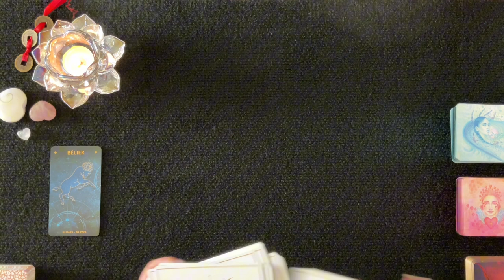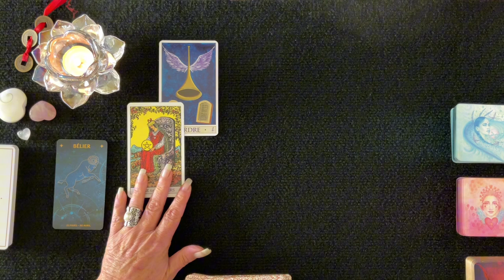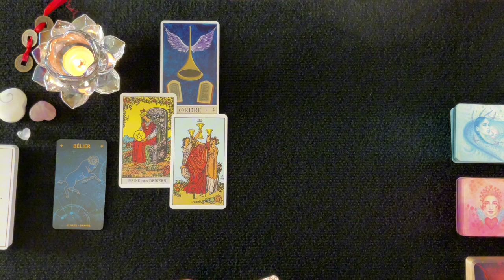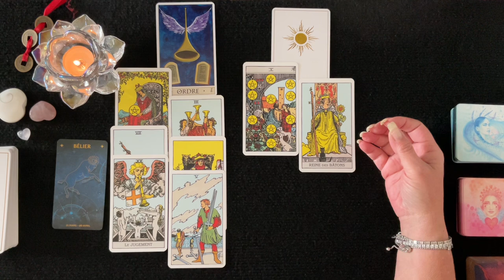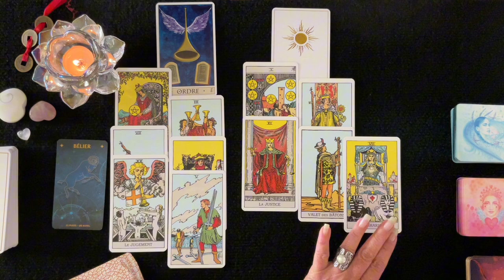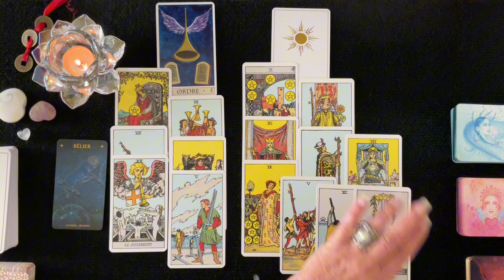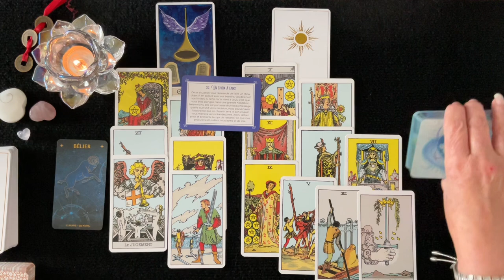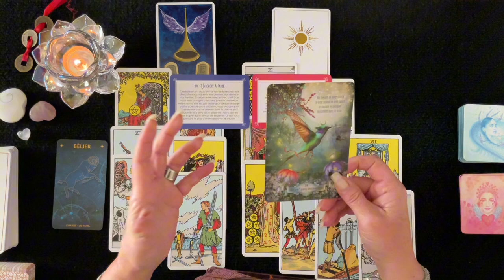BÉLIER - Ce qui change pour vous cet Automne 🍂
Dans cette vidéo vous trouverez un tirage général pour les Béliers d'où il est question de prévoir ce que l'automne vous permettra de quitter et ce qui entrera dans votre vie en lien possible avec tous vos domaines de vie; activité professionnelle, finances, relations affectives et développement personnel et spirituel. Je vous invite à visionner également sous vos signes Lunaire, Descendant et Ascendant pour avoir un tirage plus complet. J'espère que cela vous permettra d'obtenir une vie plus lumineuse et divine. Des pistes, des conseils pour vous éviter et prévoir des épreuves de la vie et vous permettre d'en être le Maître et avancer plus sereinement.

 🔮 Bienveillante Guidance
 ✨ Bon Visionnement